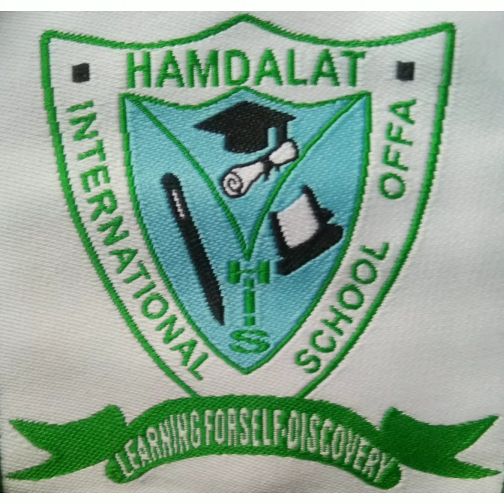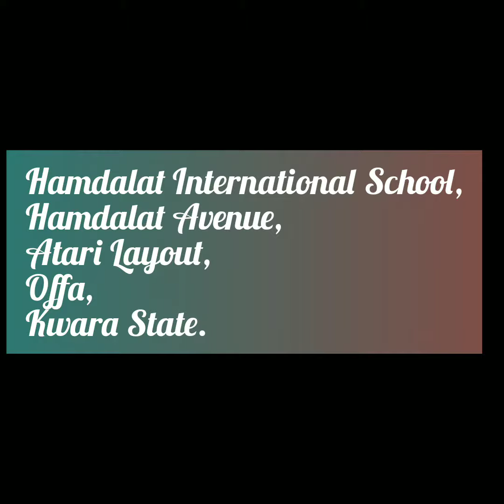Hamdalat International School Offa Kwara State (Yoruba Version 2)